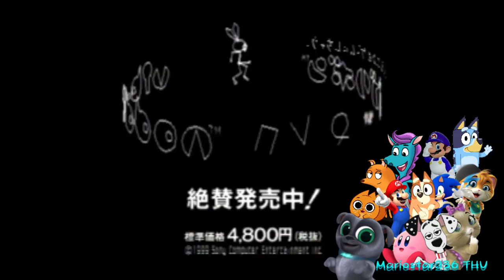AHHHHHHHHH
Discord Tag:
Mariostar236THVYTP#9854